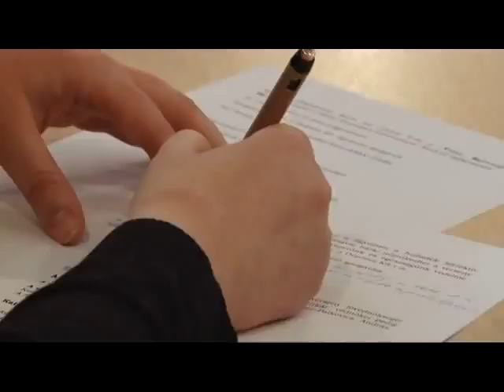Bajnokok Városa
Ismét számos sporthírrel és érdekességgel készült a Fehérvár TV sportszerkesztősége a Bajnokok Városában.